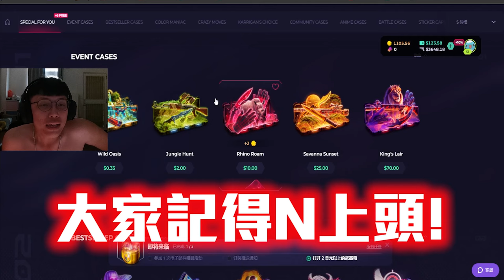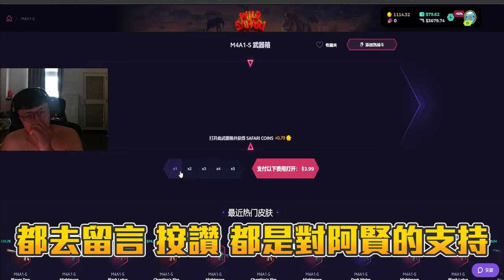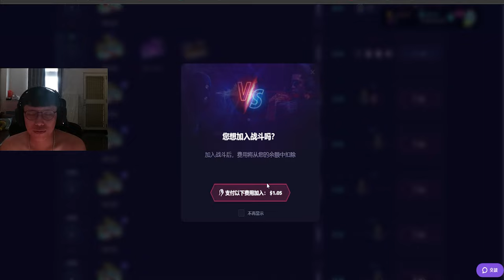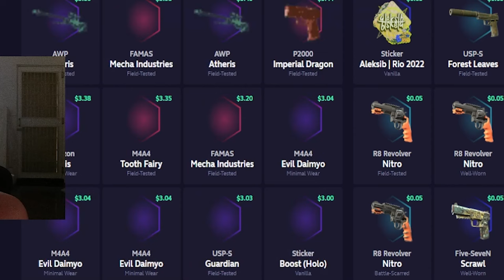不屬於我🙄 ! 刀子一把一把的過🔪心一點一點的碎💔 丨Skin club丨【🔫冠賢🔫 】 by winnie